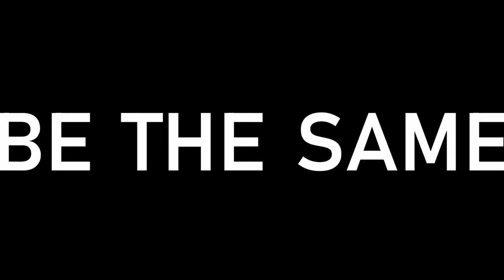Fortnite Season 5 Trailer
Season 5 is upon us! THE WORLD IS ENDING! THINGS WILL NEVER BE THE SAME!